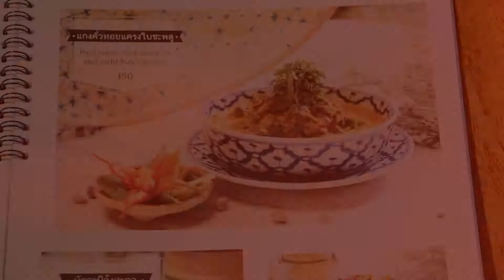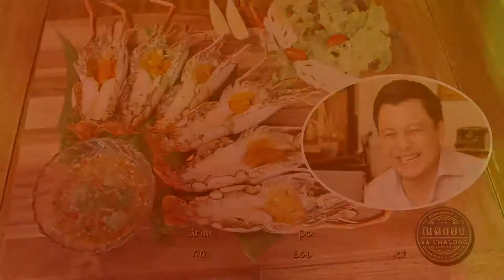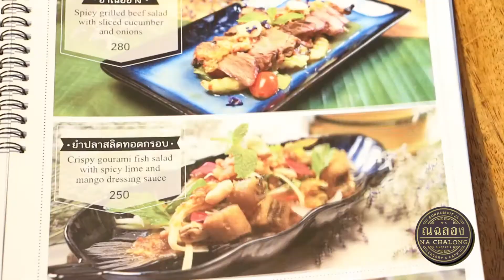ร้านอาหารใต้ ณ ฉลอง "สุขุมวิท 24"